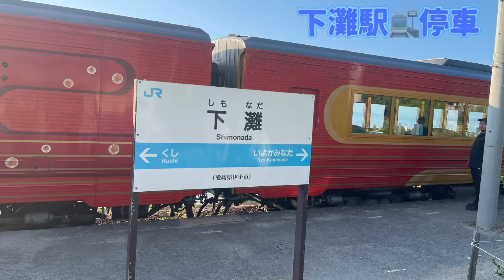JR四国 予讃本線 特急伊予灘ものがたり 下灘駅 愛ある伊予灘線下灘駅 ～海の見える駅と千と千尋の神隠しのワンシーン～